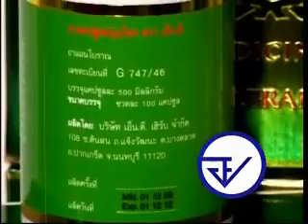สภาโอเลี้ยง ป้อมกรองทอง มะกอกดำ 01ตุลาคม55